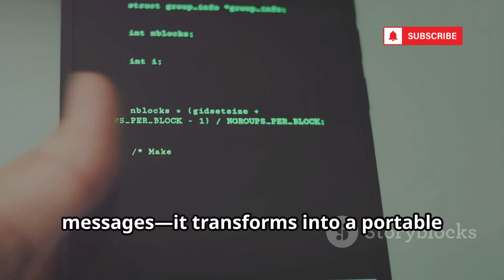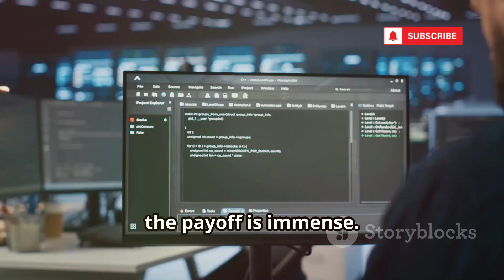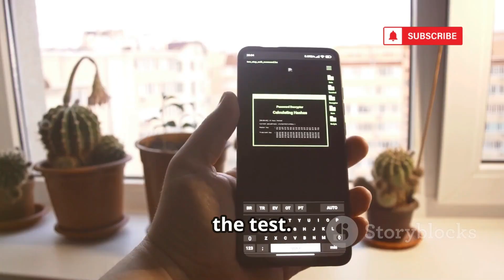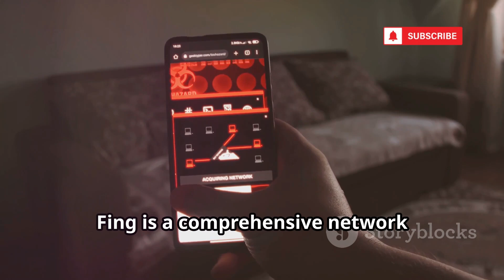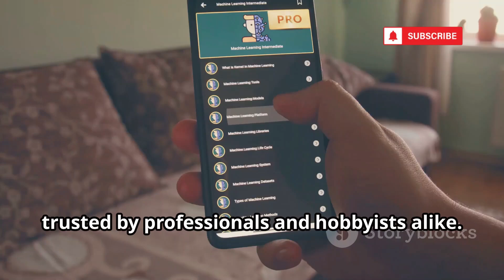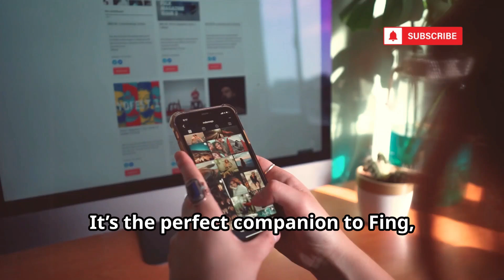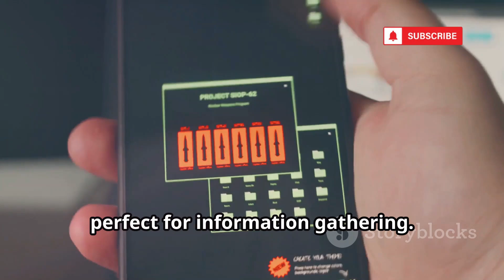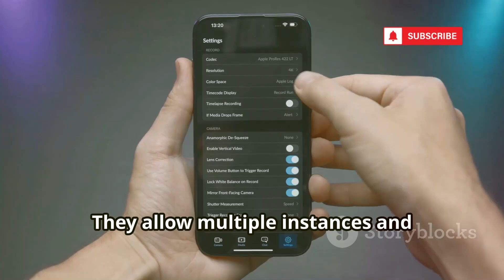10 FREE Apps to Turn Your Phone into a Hacking Supercomputer (No Root!)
10 FREE Apps to Turn Your Phone into a Hacking Supercomputer (No Root!)

Unlock the full potential of your Android phone as a powerful ethical hacking tool! In this video, discover how Android devices can be transformed for advanced cybersecurity tasks—no root access required. We’ll introduce you to ten free and essential apps like Termux, NetHunter Store, Fing, and JuiceSSH, perfect for network scanning, vulnerability identification, server management, and more. Learn about WiFi analysis, packet sniffing, remote access, and even mobile-based reconnaissance with easy-to-use, vetted tools. Whether you’re a beginner or a security pro, these apps will empower you to spot vulnerabilities and enhance your defensive skills.

OUTLINE:

00:00:00 Your Phone is More Powerful Than You Think
00:00:24 The Command Line is Your Kingdom
00:03:19 The Hacker's App Store
00:03:52 See Everything on the Network
00:06:12 Your Server in Your Pocket
00:08:26 The Deep Dive
00:08:59 Beyond WiFi
00:09:28 The Recon Swiss Army Knife
00:09:57 Your Pentesting Playbook
00:10:22 Know Your Enemy (Research Use Only)
00:10:53 The Art of Evasion
00:11:24 The Mobile Cyber Warrior